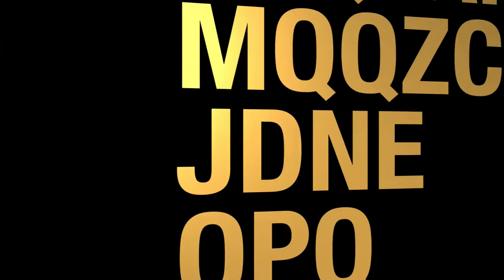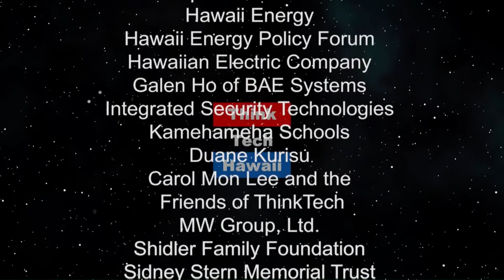An update to the Bill 13 (Condo Insider)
the City's Bulky Item pick-up law.  Jane Sugimura will give an update on the bulky item pick-up law in Honolulu

The host for this episode is Yuriko Sugimura.